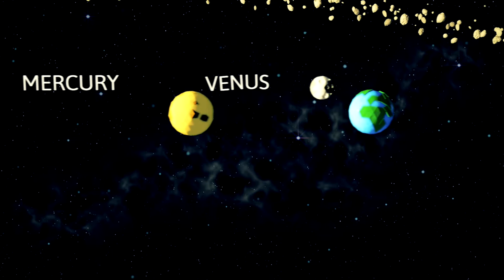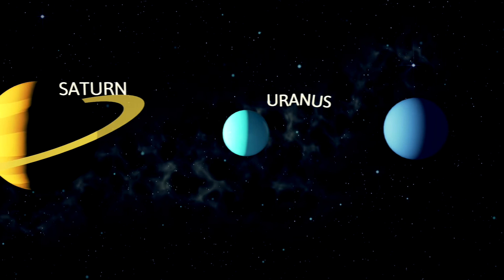Space Exploration! Aliens! Black Holes! Beautiful Planets! Amazing Nebula!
Cosmic galaxy  Meditation! Explore Space with Me! Go through the Universe & All its Amazing Places! Beautiful Planets! Amazing                                       Meteorite’s! Crashing Meteorites! Crop Circles! Constellations! Space Force!  Black Holes! Worm Holes! Alien Nations! Allen Flying Saucers! Faux Abductions! Faux Animal Abductions! Great footage from Nasa and Other Places All over the the World! Join me in exploring the Planets! Life on Mars! Traveling thru Space & All Its Amazing Wonders! Space Ships! Amazing Music! Relaxing Ambient Music! Upbeat Fun Channel! Let’s Get into Space Exploration
So Fun and So Interesting! Cosmic Galaxy Has Aliens! All Types of Aliens! Grey Aliens! extraterrestrial beings!  Friends or Enemies?! And also fun simulated Home movie recordings, ufo retro footage
In the 1940s and 50s reports of "flying saucers" became an American cultural phenomena. Sightings of strange objects in the sky became the raw materials for Hollywood to present visions of potential threats.
Posters for films, like Earth vs. the Flying Saucers from 1956 illustrate these fears.  Connected to ongoing ideas about life on the Moon, the canals on Mars, and ideas about Martian Civilizations, flying saucers have come to represent the hopes and fears of the modern world.
Are these alleged visitors from other worlds peaceful and benevolent or would they attack and destroy humanity? The destructive power of the Atomic bomb called into question the progressive potential of technology. Fear of the possibilities for destruction in the Cold War-era proved fertile ground for terrestrial anxieties to manifest visions of flying saucers and visitors from other worlds who might be hidden among us in plain sight. Visions? Have you see one? I have! I’ve seen one when I was a teenager! Amazing Saucer over our campsite! I’ll never get over the feelings! The Amazement! The Awe! Just such a quick second and its over! But what a great experience! It has left me wondering and searching all my life! I finally can get my hands of some interesting footage and information I can now post and share!
Let’s Go Thru it Together!And find your own Galaxy or universe, Let’s Have some FUN!